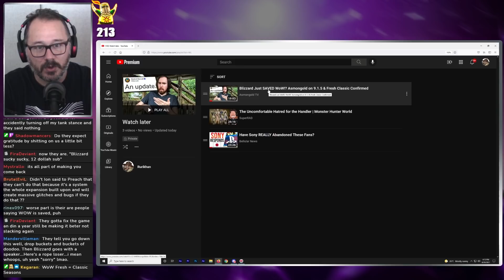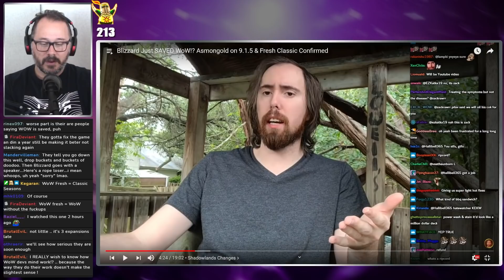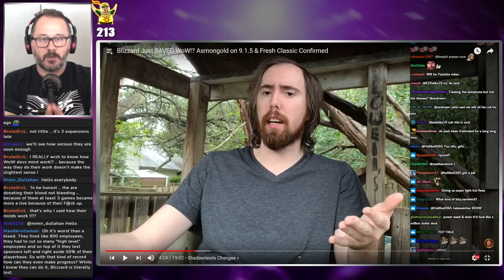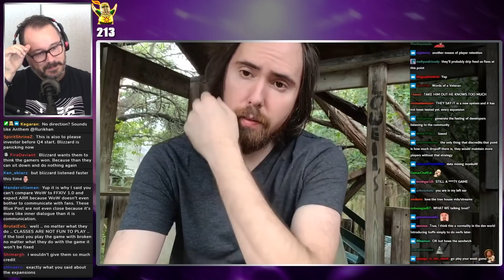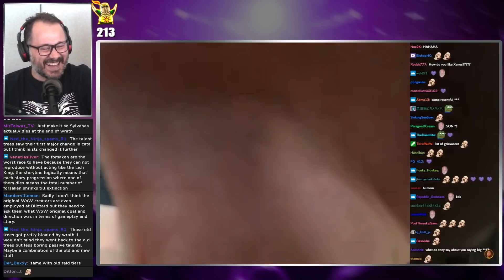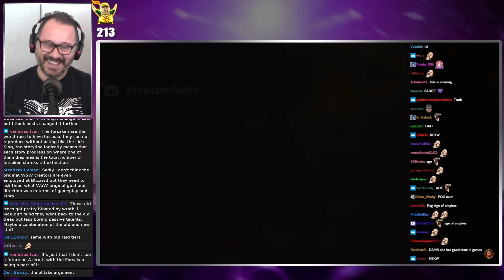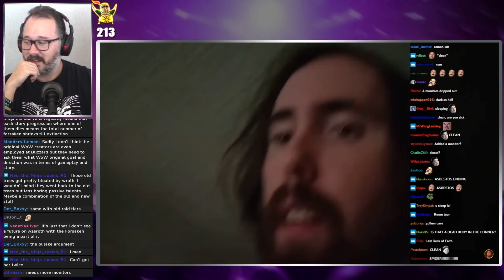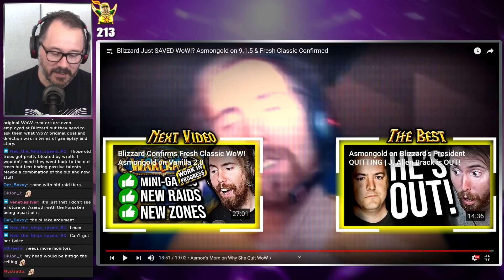Rurikhan Reacts to Asmongold's Take on WoW 9.1.5 Patch | Blizzard pulls the ripcord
After seeing a significant dip in their player numbers, Blizzard finally pulls the ripcord. This move reeks of desperation and it is quite simply too little, too late.